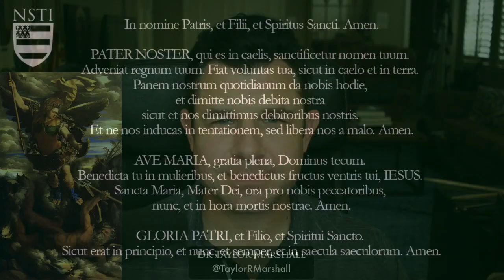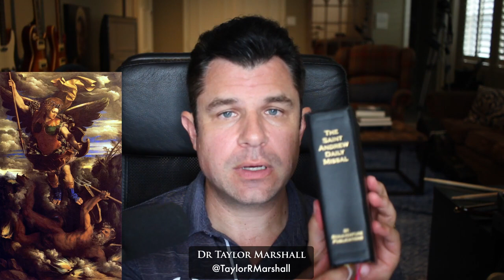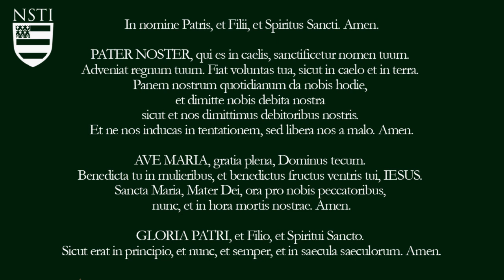St Michael in the Latin Mass - Why was he removed after 1970?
Dr Taylor Marshall talks about the historic role of Saint Michael in the Traditional Latin Mass and how that was changed in both the liturgical calendar and the Novus Ordo Mass from 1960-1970.

Feast of Angels
The apparition of St Michael May 8 (Great Double) - During the Pontificate of Pope Gelasius around AD 525, Michael came down on Mt Gargano and requested a sanctuary built there. Removed by Bugnini in 1960.
Dedication of St Michael - Sept 29 (Double of the First Class). When Pope Bonfiace II about AD 530 dedicated a church in the circus to St Michael

St Gabriel - March 24 (Great Double)
St Raphael - October 24 (Double)
Holy Guardian Angels October 2 (Greater Double)

The Traditional Confiteor (in Latin Mass):
I confess to Almighty God, to blessed Mary ever Virgin, to blessed Michael the Archangel, to blessed John the Baptist, to the holy Apostles Peter and Paul, and to all the saints, (and to you, brethren) that I have sinned exceedingly in thought, word, and deed, through my fault, through my fault, through my most grievous fault.
Therefore, I beseech blessed Mary ever Virgin, blessed Michael the Archangel, blessed John the Baptist, the holy Apostles Peter and Paul, and all the saints, (and you, brethren),to pray to the Lord our God for me.

Here is Novus Ordo Confiteor:
I confess to almighty God
and to you, my brothers and sisters,
that I have greatly sinned,
in my thoughts and in my words,
in what I have done and in what I have failed to do,
through my fault, through my fault,
through my most grievous fault;
therefore I ask blessed Mary ever-Virgin,
all the Angels and Saints,
and you, my brothers and sisters,
to pray for me to the Lord our God.

Who’s missing?
St Michael
John the Baptist
Peter
Paul